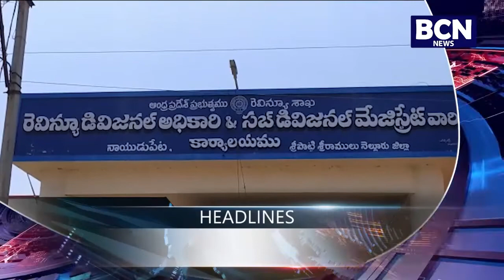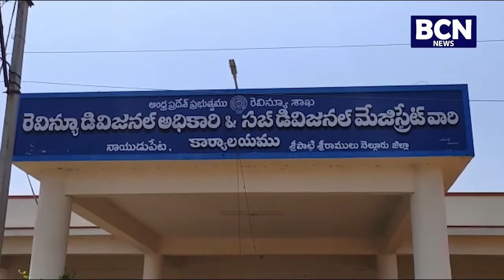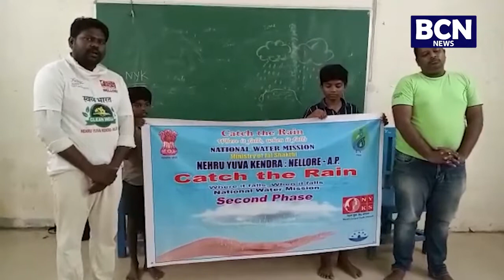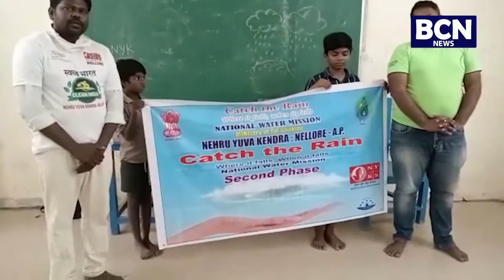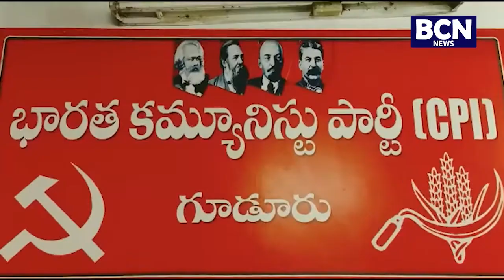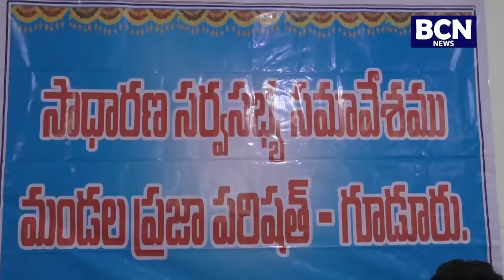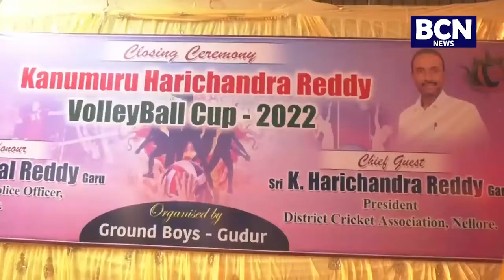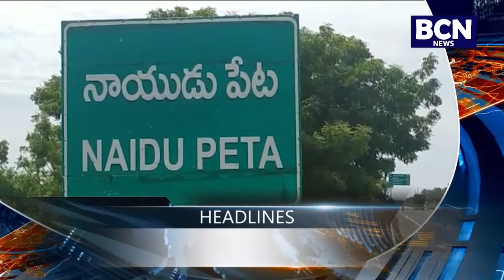27 01 2022 BCN NEWS